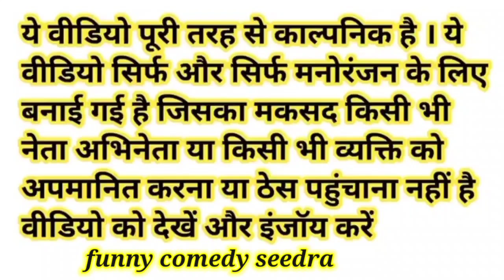मोदी जी_लालू जी, और राहुल जी_केजरीवाल जी की जबरदस्त कॉमेडी को पूरा देखे modi ji rahul ji akhilesh ji